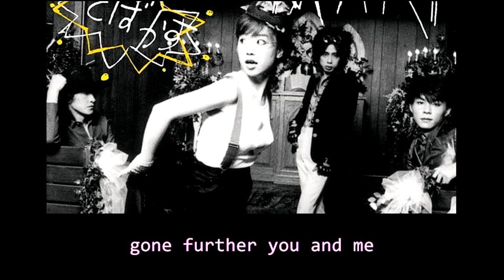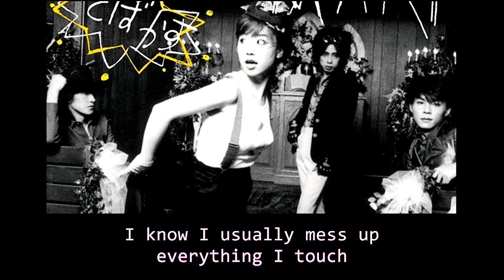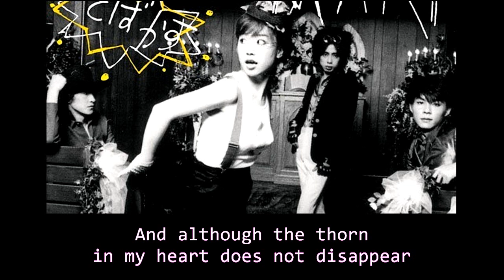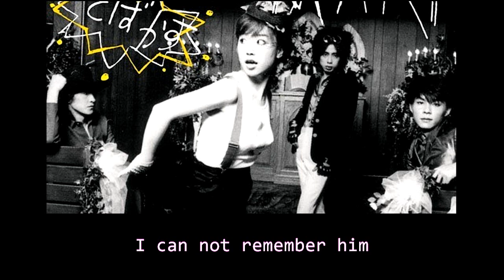JUDY & MARY - SOBAKASU (Sub - english)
JUDY & MARY - SOBAKASU
Album: The Power Source
Country: Japan
Date: 26 March 1997
Genre: Rock
Style: Pop Rock

Phonographic Copyright (p) – Sony Music Entertainment (Japan) Inc.